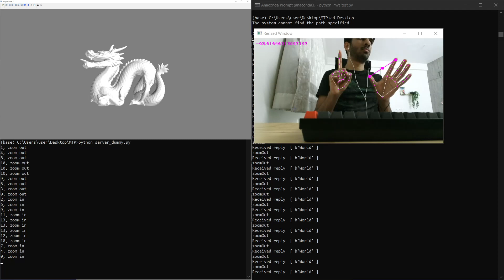Kinect Fingers Zoom